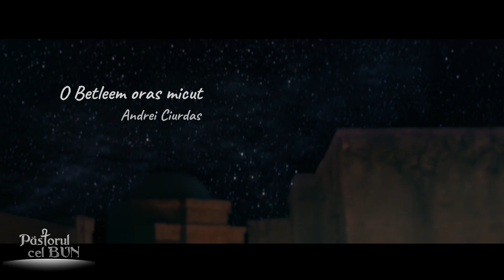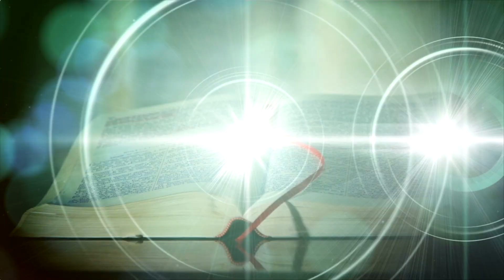PCB 47-2020 Pastor Florin Antonie "Taina Păstorilor"pastorulcelbun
EP 47-2020 Emisiunea Păstorul Cel Bun
Mesaj: Pastor Florin Antonie
Muzica: The Messengers, Vertical Timișoara, BBSO, Alin și Emma Timofte, Diana Pup, Damaris și Natanael Neag, Andrei Ciurdaș, Dan Damian.